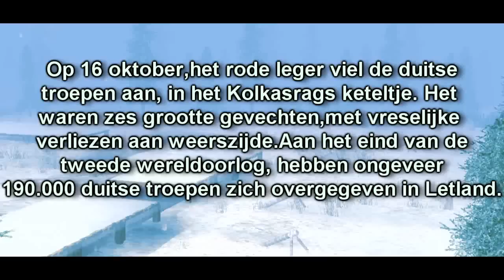Courland Pocket - Red Orchestra Short movie [Dumpframes test]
hallo, ik heb dit video opgedaan, om Videoopstelling met Dumpframes uit proefen.Het is een goede alternatief te FRAPS, naturlijk doen het meer werk, maar het ziet veel beter uit ,

Tell me your opinion!

(Dumpframes is an option for demorecording programms to make an screenshot of every second you have made the demo . So when the demo run with 60 Fps , you made 60 seperate pictures per second  and have so 300 pictures for 5 secs , for example. Because this mass of pictures is not an movie i have take virtualdub and collect them all to 1 movie ( without sound , of course) , for editing the sound and effekts i use like alltimes sony vegas . this video has 4 videolines and 8 audiolines)